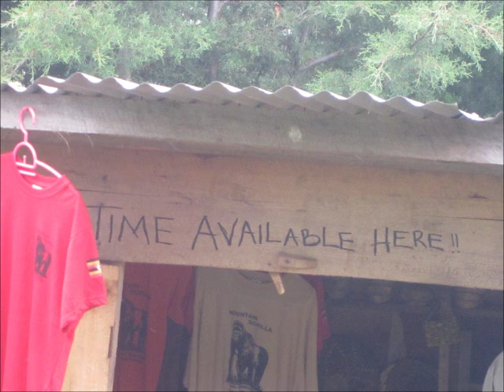Gorilla Movie Bwindi Impenetrable National Park Uganda